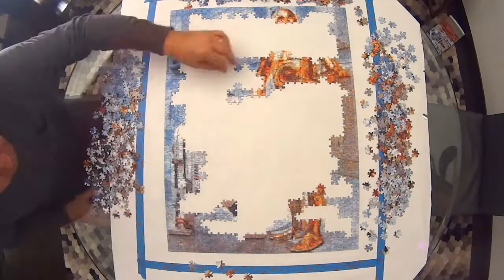2017 April: Star Wars puzzle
1,000 piece puzzle... then I found the 5,000+ piece puzzle time lapse videos on YouTube. We need a bigger table.